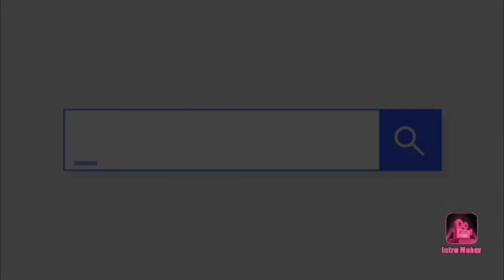(សត្វអីគេនឹងធំម៉េស) Gamer .Shadow of The Colossus Gameplay Cambodia play games (VIN LE GAMING)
link YouTube

link YouTube

VIN LE GAMING